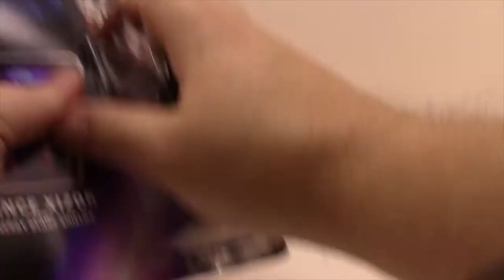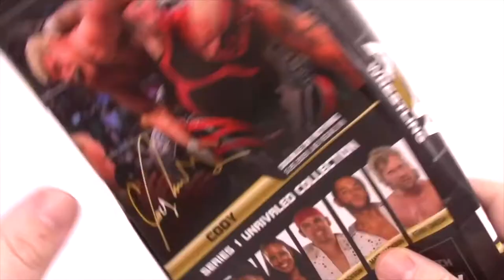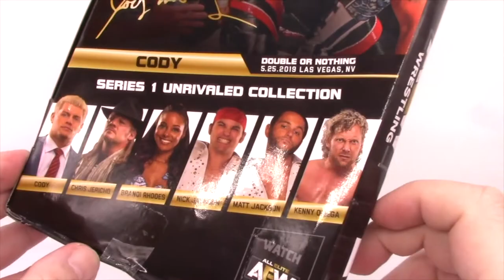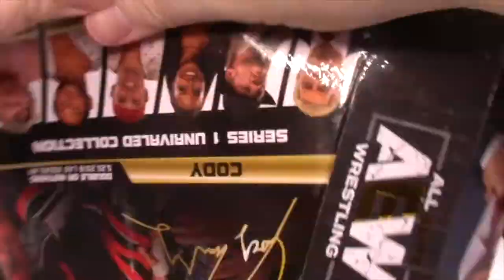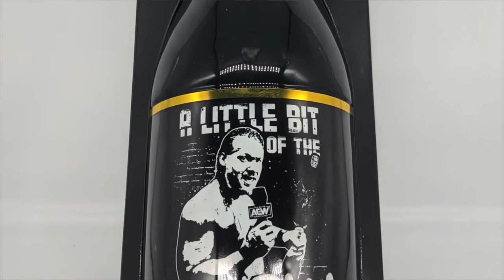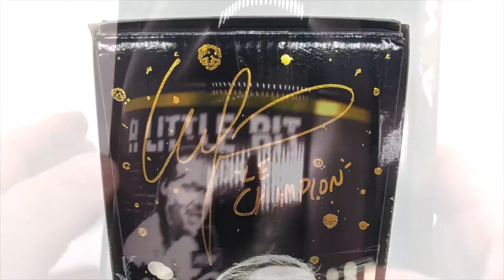AEW UNRIVALED SERIES 1 - THE DAN CLASSIC SHOW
Guess what came in the mail this week? It's AEW Unrivaled Series 1 I needed to open these RIGHT AWAY so a video was needed. So here they all are enjoy!